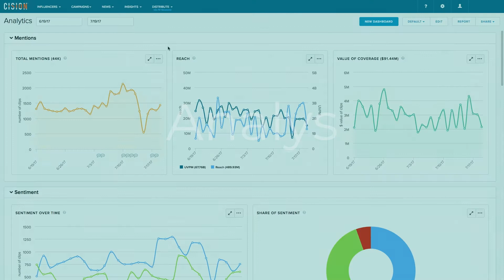Cision Communications Cloud på 30 sekunder